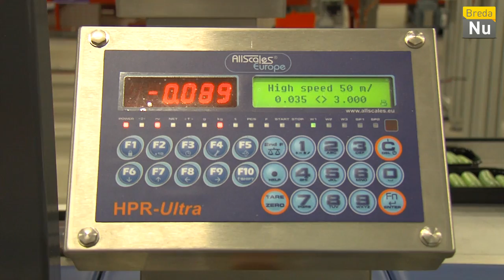Breda in Beeld: Komkommertijd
Is het voor iedereen komkommertijd?